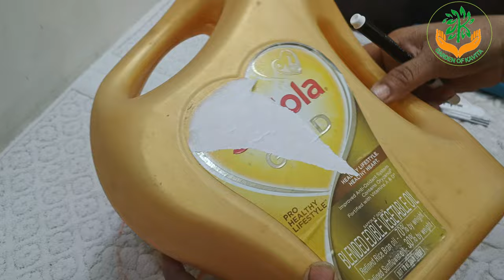Safola की कैन से बनाये हाथी | कबाड़ी को देने से अच्छा है सुंदर प्लांटर्स बनाएं How to make planters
Welcome to my gardening channel. I am a passionate gardener. I will share all my gardening experiences in this channel

Make Sure You Set The Bell Icon To "All" Waiting For Your Subscription... THANKS A LOTTTT,,, LOVE YOU ALL,,KEEP SUPPORTING ME...
If you have any questions, please let me know.